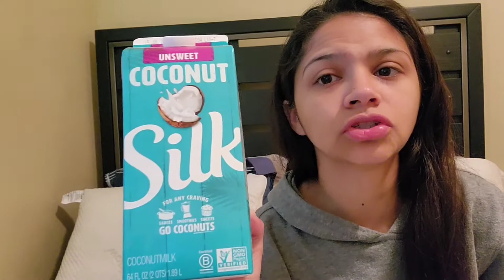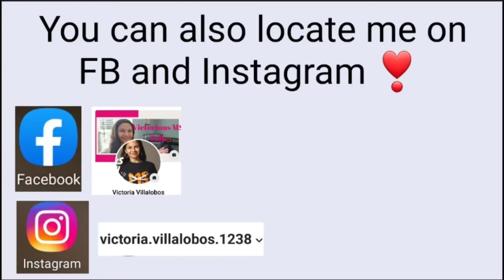Best foods and drinks to consume MS Happy Father's day💙